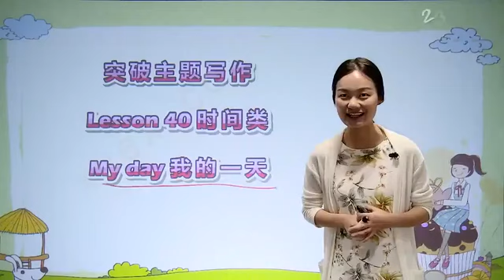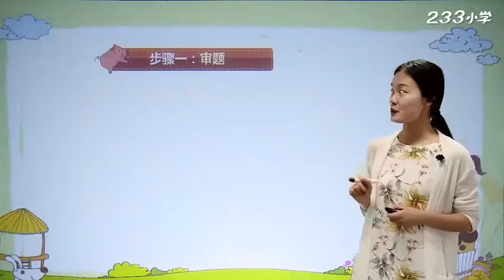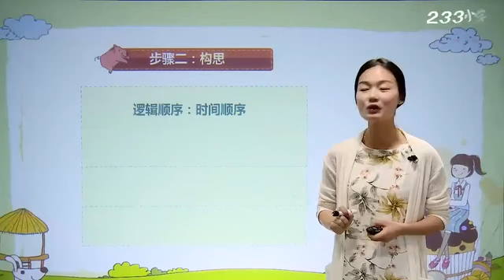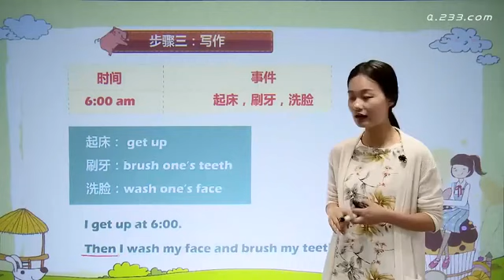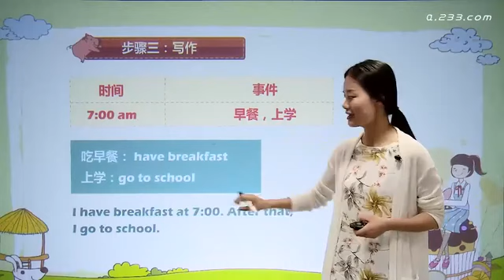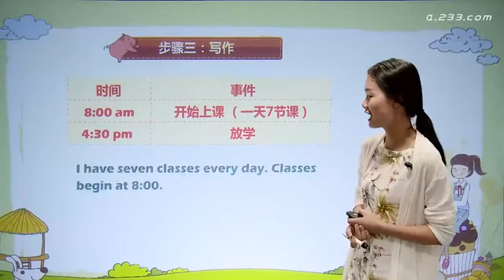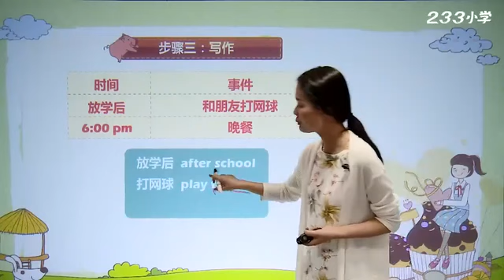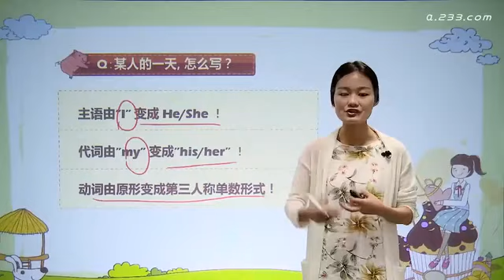【小学英语知识】小学英语1 6年级基础知识点名师讲解，小学英语知识点小学英语单词汇语法，小学英语做题技巧，小学英语写作文，小升初英语基础知识大全 P40 40 lesson 40 突破主题写作 时间